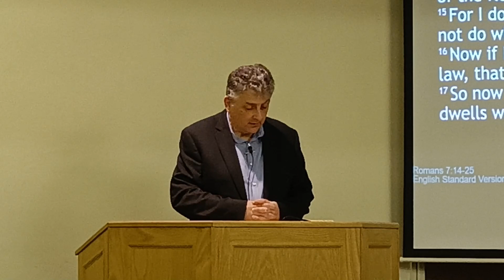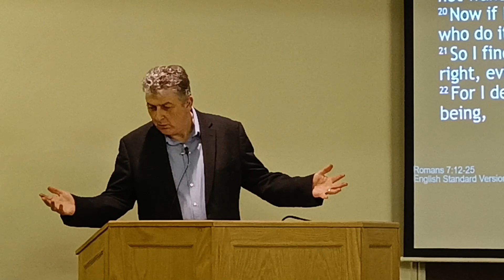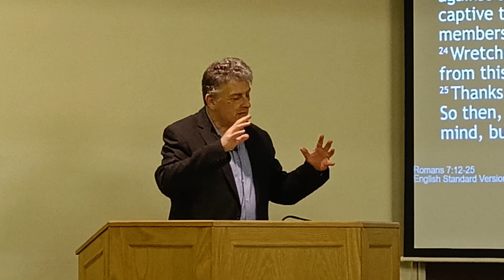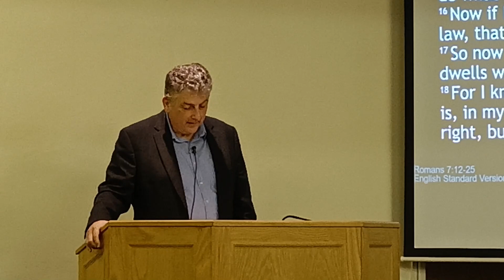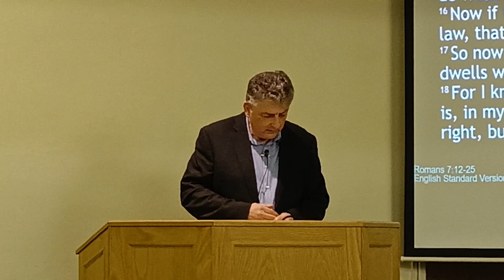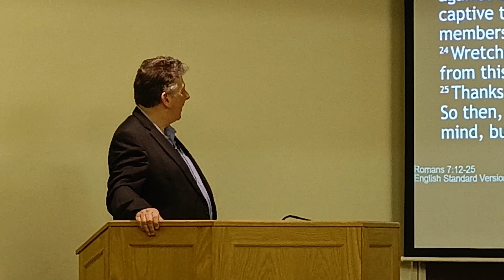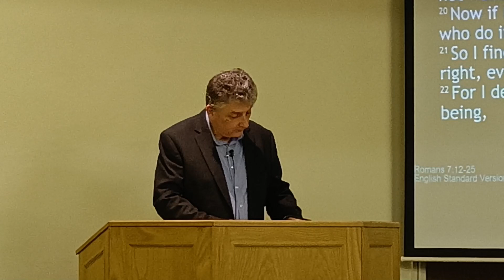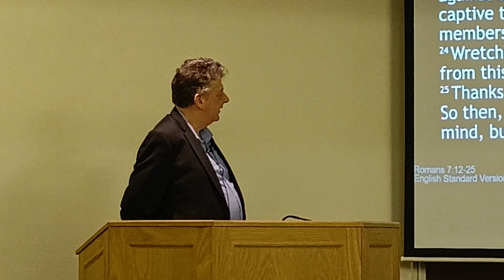PM 5th February 2023: The war between mind and flesh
Romans 7:13-25
Preacher: Tom Forryan